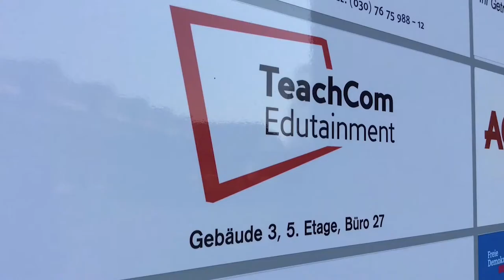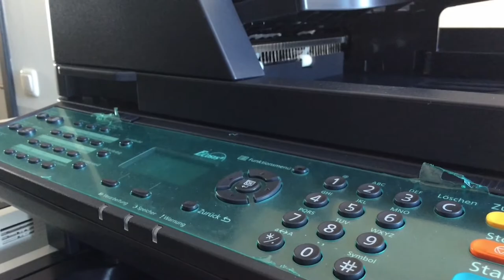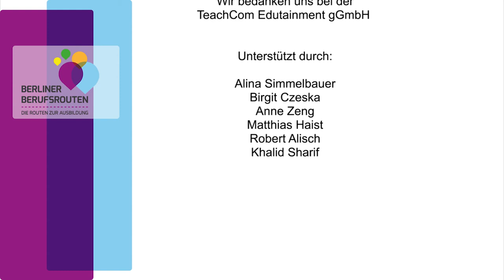Fachinformatiker/in - Systemintegration - Auszubildender